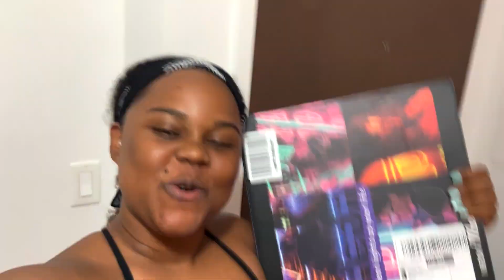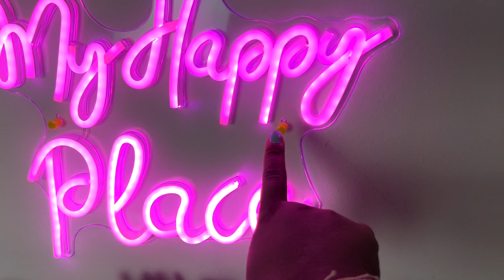MONTREAL DIARIES | Youtube Set Up For Beginner | A day in my life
Comme je vous l'ai dis j'ai commencé ce nouveau chapitre sur Youtube, et forcément je voulais partager avec vous la création de mon "Studio Youtube".

Je filme en ce moment avec mon iPhone 14 Plus et je monte mes vidéos sur Final Cut Pro.

Soft Box